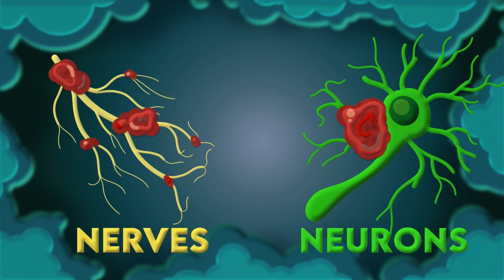Alejandro, Life Sciences, Panama, Semifinalist: 2024 Breakthrough Junior Challenge